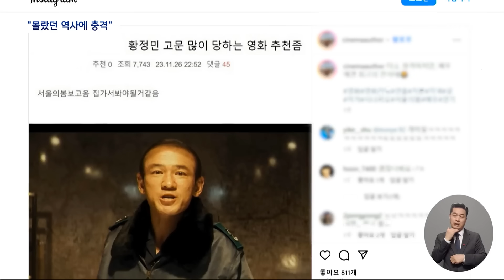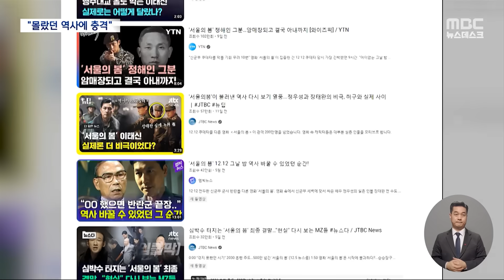'1천만' 향하는 '서울의 봄', MZ열풍 이유는? (2023.12.11/뉴스데스크/MBC)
1979년 12월 12일, 그날 밤을 다룬 영화 '서울의 봄'이
개봉 20일 만에 관객수 7백만 명을 돌파하며
천만 관객 고지를 바라보고 있습니다.
흥행을 주도하는 건 2~30대 젊은 층, 이른바 MZ 세대들인데요.
12.12 군사반란이 벌어진 지 내일이면 44년이죠.
생소할 수도 있는 역사적 사건에 이들 세대는
왜 지대한 관심을 보이고 있는 걸까요?